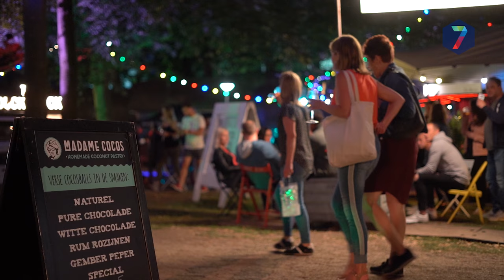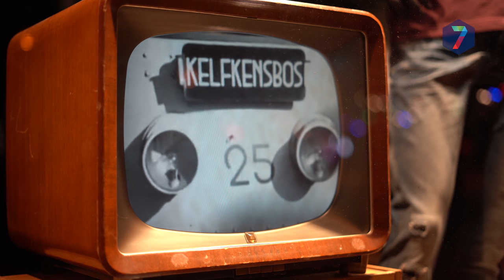Nachtleven in Nijmegen / Nightlife in Nijmegen (4K)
Nightlife in Nijmegen, Foodtruck Festival en Kermis op Plein 1944.

(Lowlight footage with Sony A7III)
Muziek van Twin Musicom - Lightning on a Blue Sky